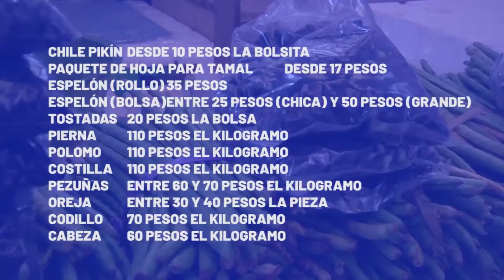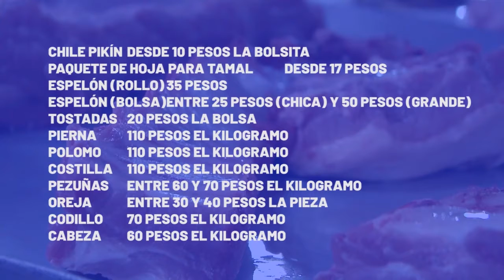🤔¿Cuánto cuesta preparar pozole?🍜 PRECIOS 2022 | TELE Yucatán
¿Cuánto cuesta preparar pozole para las fiestas patrias? Más información aquí ☝🏼